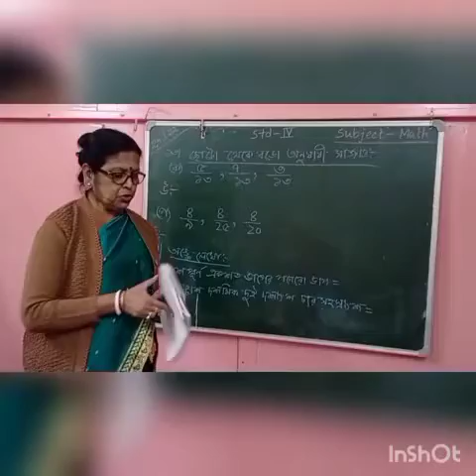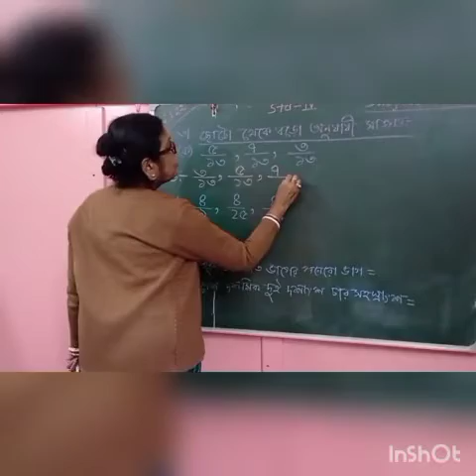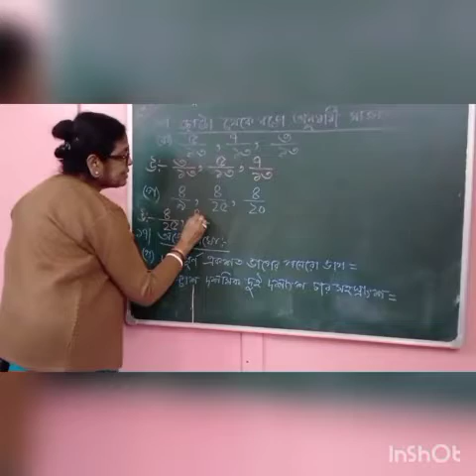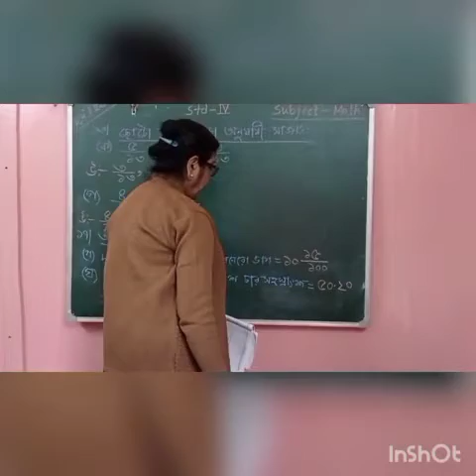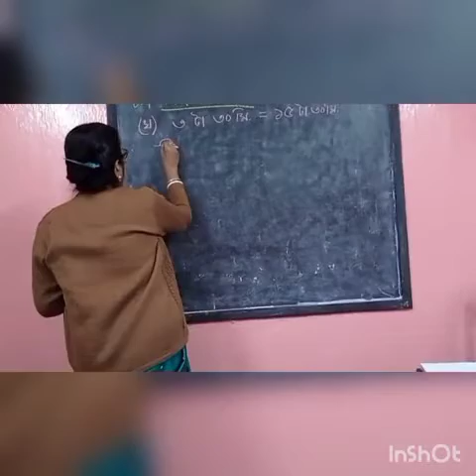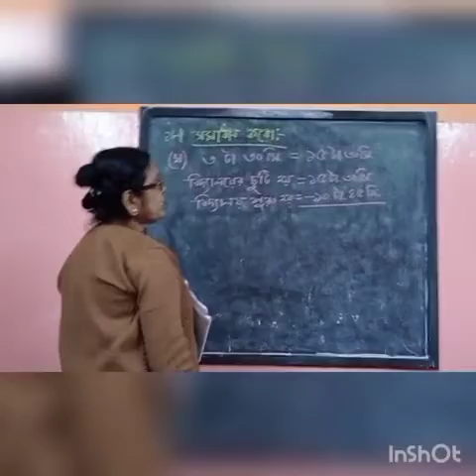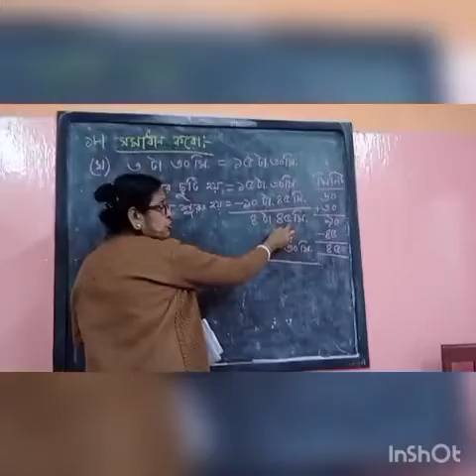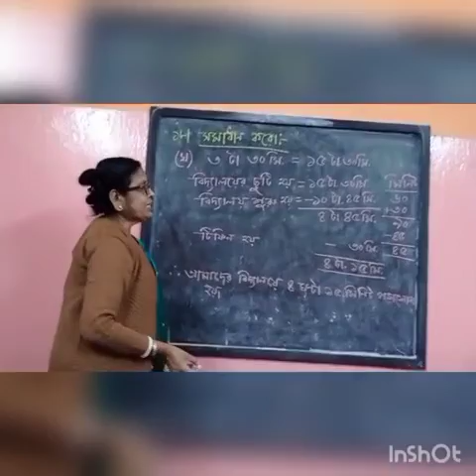Std-4, Sub- Mathematics, 24.01.22